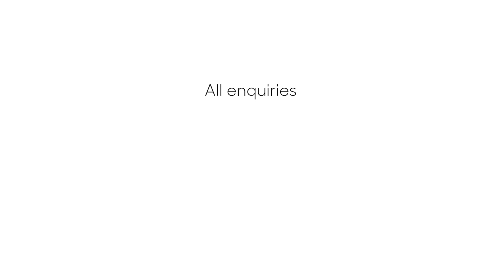Element, Alchemy Business Park - February 2019